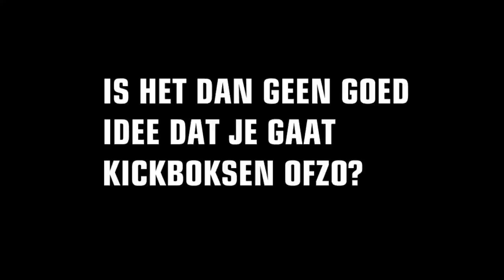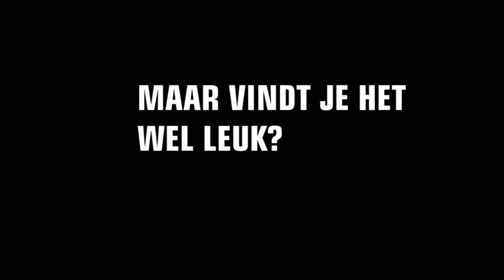GENÉRO ZEEFUIK ELKE DAG NAAR MCDONALDS?!?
Een interview met FC Groningen spits Genéro zeefuik over waarom hij zo dik is, In dit interview komt de ware waarheid naar boven...